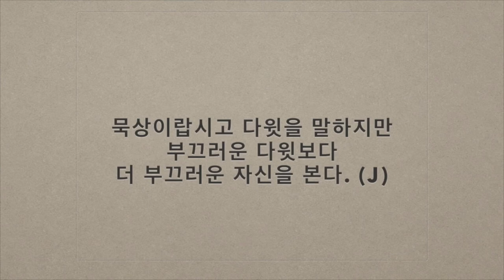160801 믿음 v3